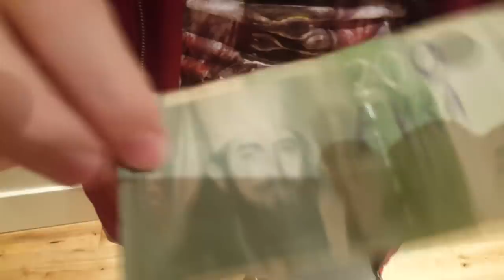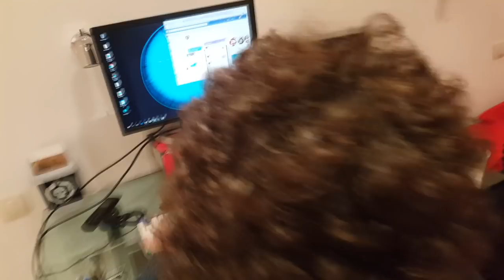Opklada :((( DESAVA SE, STA CU!